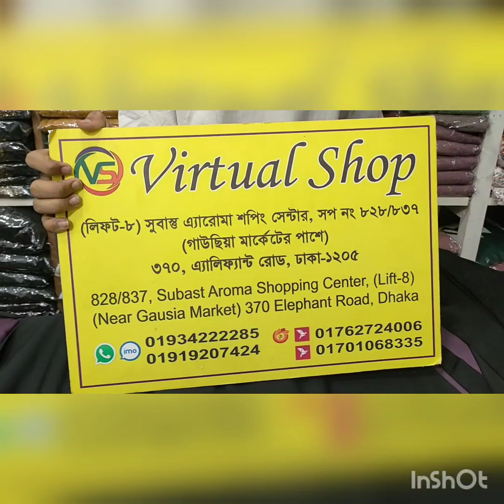Extra koti party borka...